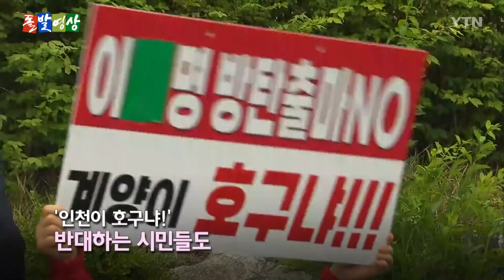[돌발영상] 나름의 연고 (국회의원 보궐선거 출마한 이재명·안철수… 대선 2라운드?) / YTN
이재명 더불어민주당 상임고문과 안철수 대통령직 인수위원장이 6·1 국회의원 보궐선거에 각각 출사표를 던졌습니다.

이 고문은 송영길 전 민주당 대표가 서울시장에 출마하면서 빈 인천 계양을 자리에 출마를 선언했는데요.

안 위원장은 연고가 없는 곳에 출마한 이재명 고문을 겨냥해, "무책임의 극치"라고 비판하기도 했습니다.

한편, 이재명 고문은 시장을 찾아 시민들과 인사했는데요.

한 가게에서 송영길 의원의 당선을 도운(?) 막걸리 소식을 듣고, 이렇게 말합니다.

"막걸리 한잔하고 가야겠네!"

감사합니다.